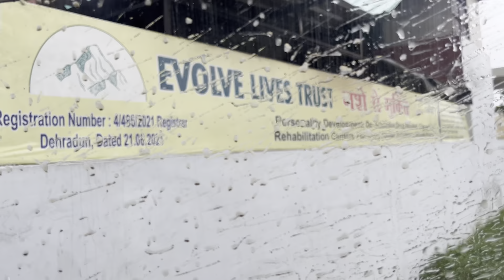My birthday surprise 🥳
happy birthday sister
happy birthday cake
birthday decor
birthday gift
birthday
birthday wishing
happy birthday to you
wishing happy birthday
happy birthday